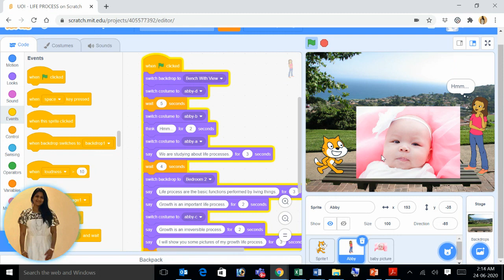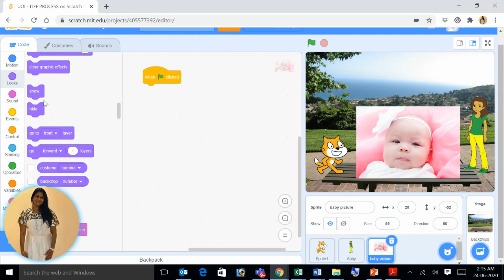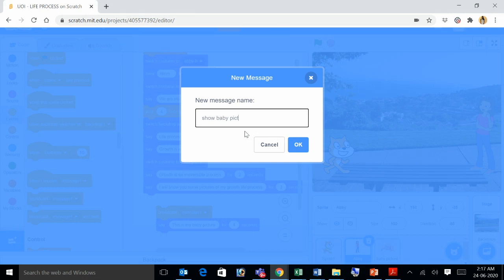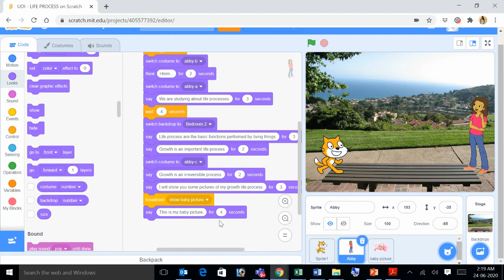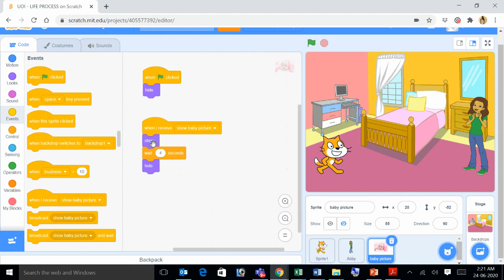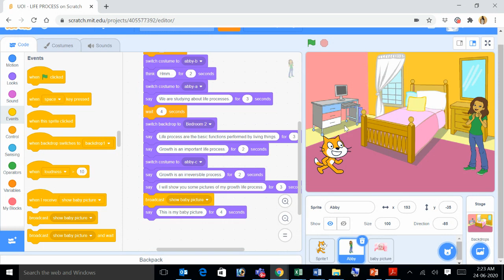Broadcast message and When I receive commands in Scratch programming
How to use Broadcast message command in Scratch programming
How to use When I receive message command in Scratch programming